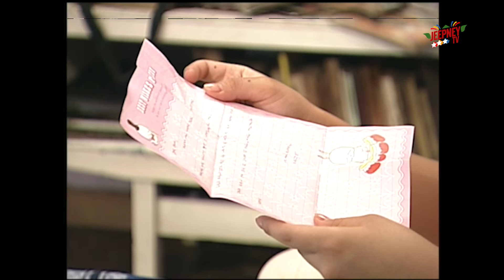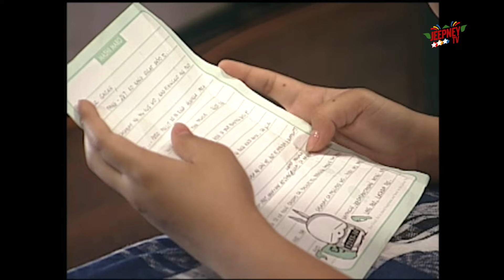Sarah, The Teen Princess: Full Episode 32 | Jeepney TV